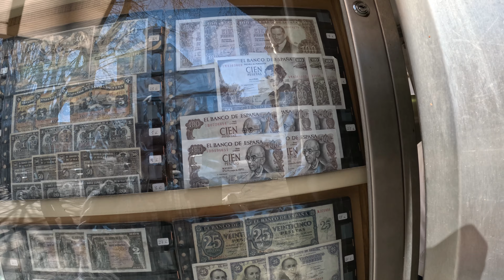Palma de Mallorca 20th March 2023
Anita had arranged to meet Yvonne in Palma for one of their regular shopping trips, so I went along to have a look around the city while they looked around the shops.
I managed to visit a church that has interested me for many years, and also a museum that regularly holds different exhibitions.